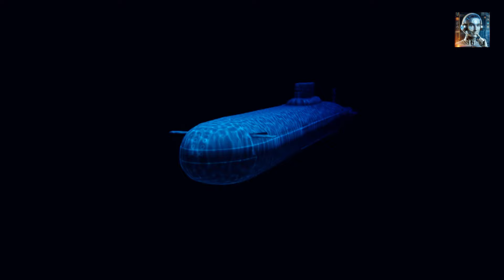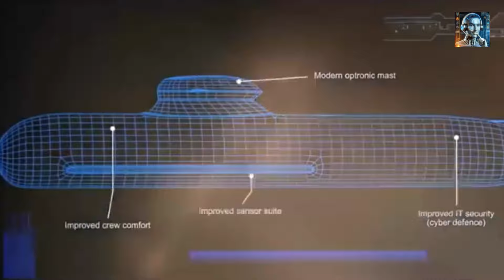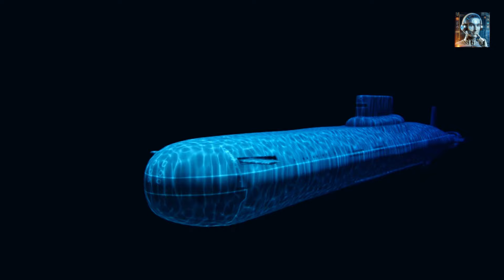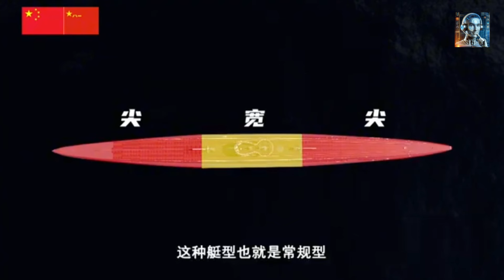China's Type 039 Submarine: A Hunter Killer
One surprising fact about China's Type 039 submarine, also known as the Song-class, is that it was designed with stealth technology that can significantly reduce its acoustic signature, making it one of the quietest diesel-electric submarines in the world. This capability places it on par with some of the most advanced submarines operated by Western navies, challenging the traditional dominance of countries like the United States and the United Kingdom in submarine stealth technology. The Type 039's ability to evade detection is a game-changer in naval warfare, as it can potentially sneak past enemy defenses undetected, positioning it as a hidden threat capable of launching surprise attacks or conducting covert operations with minimal risk of being intercepted. This advancement in stealth technology underscores the growing sophistication and reach of China's military capabilities, particularly in the maritime domain.

The Type 039 submarine is a crucial component of the Chinese Navy's submarine fleet. Introduced in the late 1990s, it represents a significant leap in China's indigenous submarine design and construction capabilities. The Song-class was developed to enhance the Chinese Navy's undersea warfare capabilities, bridging the gap between older, less capable submarines and the more advanced nuclear-powered submarines that China was concurrently developing.

The Type 039 submarine is a symbol of China's growing naval might and technological prowess. Its implications for global naval power dynamics are profound, affecting strategic planning, technological advancements, and international relations. Understanding the Type 039 is essential for navies and policymakers to adapt to the evolving landscape of maritime security and to ensure peace, stability, and safe navigation on the world's oceans.  That’s all we have for now, and thank you for tuning in.